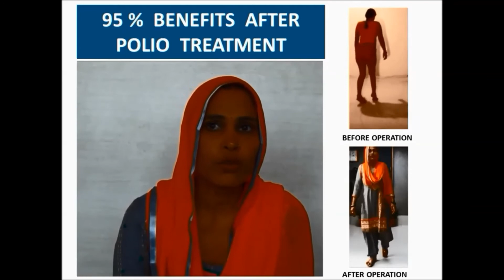95 % BENEFITS AFTER POLIO TREATMENT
If you have any queries , you can you talk to me at 6.00 p.m . Indian Std. Time, on land line 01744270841 and mob. 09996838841, except Sunday?

3 steps side to side, one side and.

3 steps side to another side.

3 steps forward and.

3 steps backward.